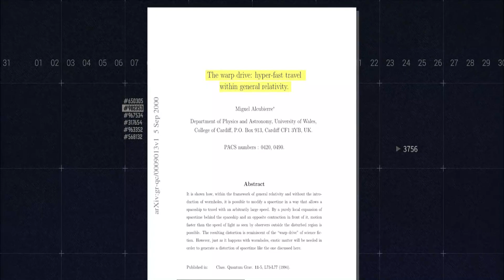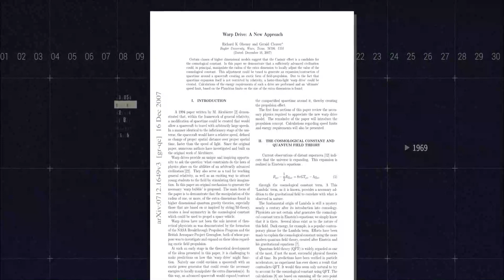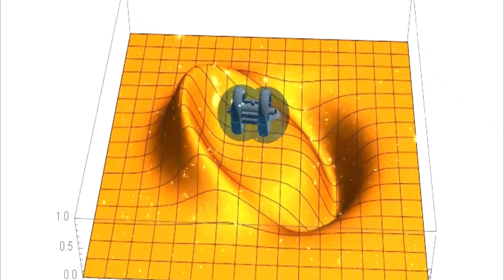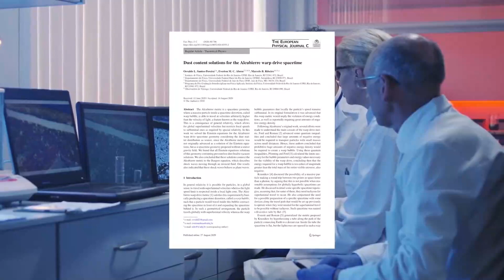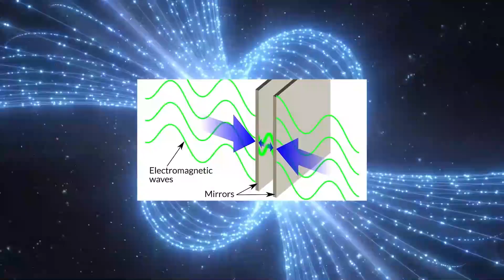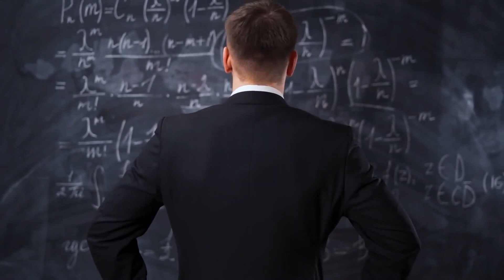NASA Discovered World's First Warp Bubble LIGHTSPEED!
First Ever Warp Bubble Has Been Created! FASTER than LIGHT SPEED

A warp bubble is a bubble through which a spacecraft could achieve apparent faster-than-light travel. But instead of achieving a speed faster than that of light, the warp bubble would travel distances by contracting space in front of it and expanding the space behind it

Welcome to Space Facts. In this channel, we will go over new facts and information about all aspects of space exploration. Will include new technology currently being developed,  NASA news, information about the space race between companies like space x and blue origin, and many aspects or information we didn't know about space.

Inspired by It's Reality! First Ever Warp Bubble Has Finally Been Created!
Inspired by NASA/DARPA Scientists Found a Way To Create an Actual Warp Bubble (In Theory)
Inspired by NASA Scientists Accidentally Discover World’s First Warp Bubble!
Inspired by The NEW Warp Drive Possibilities

On Space Facts we will go through all things spacex, spacex news, elon musk news, spacex latest news, space x.